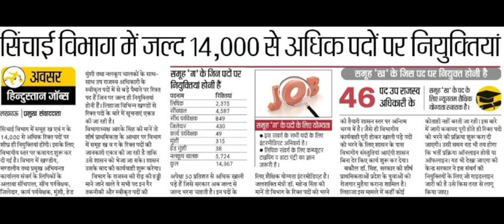UP Sichai Vibhag Bharti 2020 – IDUP 14000 Group C Vacancies Up Sichai vibhag New Vacancy update 2020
UP Sichai Vibhag Bharti 2020 – IDUP 14000 Group C Vacancies

UpdatesJobs AnnouncedVacancy Updated on03 Oct 2020Total Vacancies14367Notification No.N/ALast Date to Apply:30/11/2020OrganisationUP Irrigation Department (IDUP)

UP Sichai Vibhag Bharti 2020 Basic Information

PositionsClerk, Sichpal, Tube Driver & OthersLocationUttar PradeshQualification12thApplication ProcedureApply

UP Irrigation & Water Resources Department (IDUP)) (UP Sichai Vibhag) has published a recruitment notification . The notification is for recruitment of Clerk, Sichpal, Tube Driver & Others. Here you will get the complete information about UP Sichai Vibhag Clerk, Sichpal, Tube Driver & Others Recruitment online application form 2020. You will get here complete detail about UP Sichai Vibhag Clerk, Sichpal, Tube Driver & Others application procedure, important dates, application fees, age limit, qualification, number of vacancies, pay scale and important links. If you have any doubt regarding UP Sichai Vibhag Clerk, Sichpal, Tube Driver & Others recruitment online application form procedure you can ask us via comment form given below.

Important Dates

EventsDatesStarting Date for Apply (Update Soon)Closing Date for Apply (Update Soon)

Application Fees

CategoryFee

UP Sichai Vibhag Bharti 2020 Eligibility Criteria & Vacancies Details

You can find here the complete eligibility criteria to apply for UP Sichai Vibhag Bharti 2020. The age limit, minimum qualification, number of vacancies and pay scale for UP Irrigation Department Recruitment 2020 is given below.

Post NameVacanciesQualificationAge LimitPay ScaleGroup 'C'1436712th/Intermediate (For clerk Posts Computer Typing/Data Entry Knowledge is Must)18-35 yearsRs.5200-20200+1900

￼Latest Update (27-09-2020) UP Sichai Vibhag Group C Vacancy 2020 Detail

UP Sichai Vibhag Recruitment 2020

UP Sichai Vibhag Bharti 2020-21 | UP Irrigation Department Recruitment 2020 | UP Sichai Vibhag Vacancy 2020 | UP Irrigation Department Vacancy 2020 | UP Sichai Vibhag Recruitment 2020 | idup.gov.in | Idup Recruitment 2020

Post NameNo. of VacancyClerk (लिपिक)2375Sichpal (सींचपाल)4587Irrigation Supervisor (सींच पर्यवेक्षक)849District Collector (जिलेदार)430Work Supervisor (कार्य पर्यवेक्षक)49Accountant (मुंशी)315Head Accountant (हेड मुंशी)38Tube-Driver (नलकूप चालक)5724Total Vacancy14367

UP Sichai Vibhag Clerk, Sichpal, Tube Driver & Others Recruitment Important Links

You can find here all important links to apply for UP Sichai Vibhag Bharti 2020. We advise to the candidates that you must read the official notification before filing application form for UP Irrigation Department Recruitment 2020.

ParticularsLinksApply Online (Update soon)Download Newspaper Source LinkClick HereUP 1904 JE Recruitment 2020Click HereOfficial WebsiteClick Here￼Download Free Android App￼Join Free Telegram Group￼Join Free WhatsApp Group